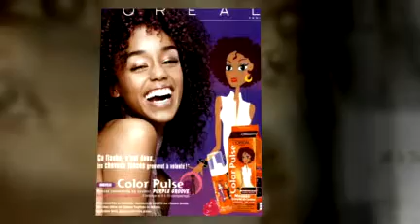Creme beaute, creme beaute, forum beaute, masque beaute, achat beaute